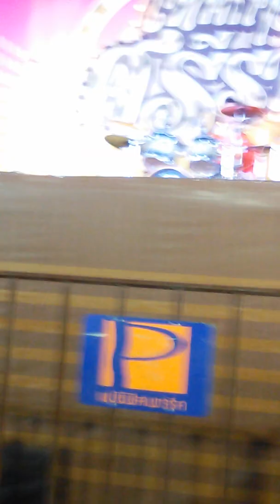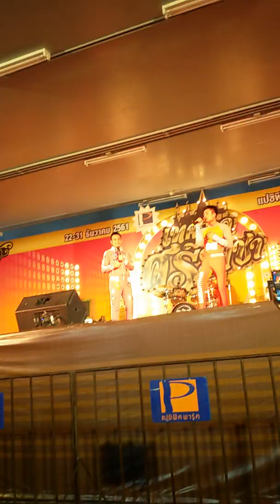เทศกาลศรีราชา popklinkhajorn พาไปชม(3)